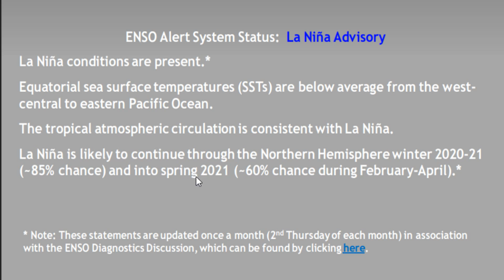Upcoming Pattern Over The Next 10 Days! - POW Weather Channel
In this video, I talk about the upcoming pattern over the U.S. for the next 10 days.
other weather sites to follow